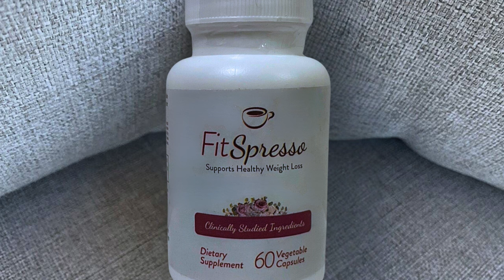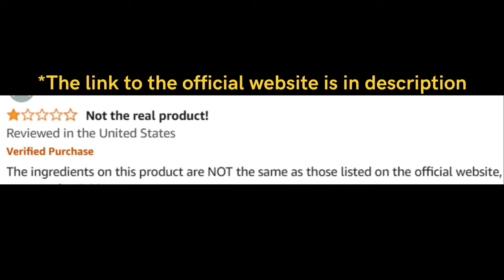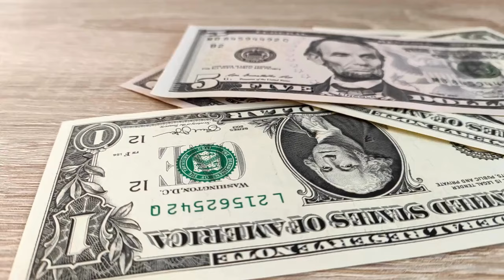Fitspresso Reviews (Customer Review) Fitspresso Coffee - Fitspresso Weight Loss Supplement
Fitspresso Review

Key Moments
0:00 - Fitspresso Buy
0:21 - Fitspresso Order
0:42 - Fitspresso Price
1:02 - Fitspresso Does It Work
1:32 - Fitspresso Official Website
2:01 - Fitspresso Ingredients
2:42 - Fitspresso Pills
3:02 - Fitspresso UK
3:21 - Fitspresso Coffee
3:42 - Fitspresso Pills